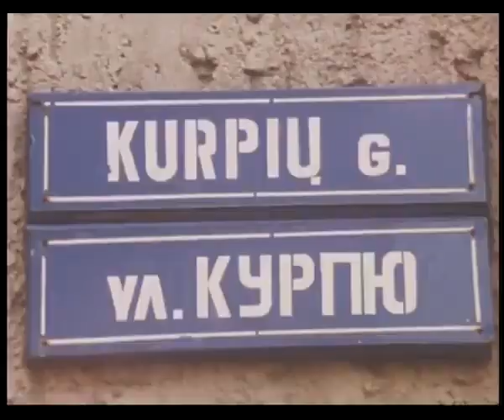KLAIPEDA late ' 80s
Лит.ССР ,Клайпеда ,кадры кинохроники ...